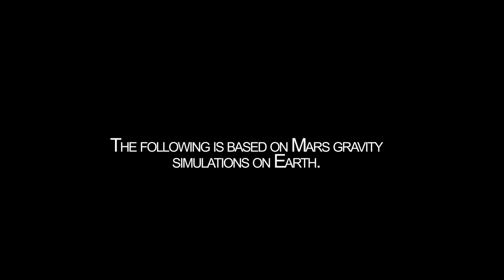MARS RUNNER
Video from the Mars Institute showing a running astronaut on Mars, based on Mars gravity simulations on Earth. A runner's gait and stride on Mars will be very different from what they are on Earth. Mars spacesuit design based on design in book MISSION: MARS by Pascal Lee (Scholastic). Video created by VisCo. Produced by Mars Institute, Zaptec, & VisCo.